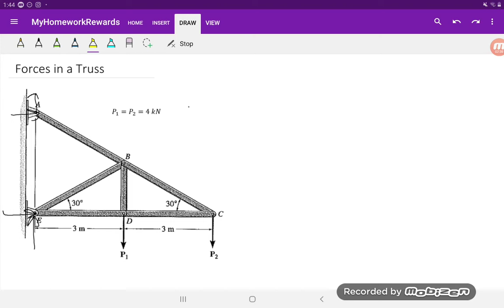Forces in a Truss (Method of Joints)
Step by step solution to solve for forces using the Method of Joints.

Q5-8/9 from Statics & Mechanics of Materials 2e by Hibbeler

Solve in only 2 steps:
1. Draw a Free Body Diagram (FBD)
2. Solve for each force joint by joint.

Review lessons and practise similar questions using our adaptive learning program for FREE